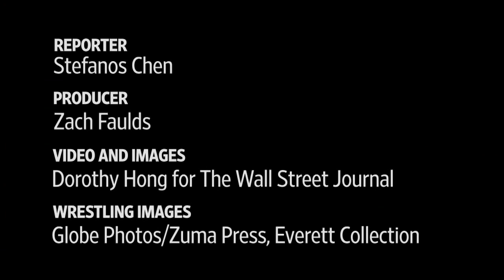Mick Foley's Home for the Holidays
Former pro wrestler Mick Foley’s Long Island, N.Y., home has a space dedicated to another one of his alter egos: Santa Claus. Photo: Dorothy Hong for The Wall Street Journal